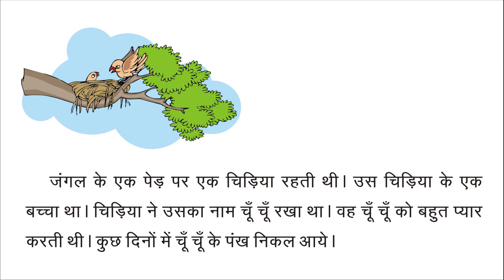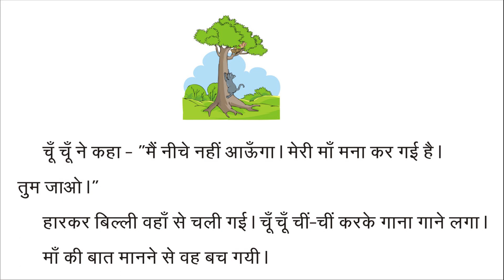GJ-CLASS 1 CHAPTER 7